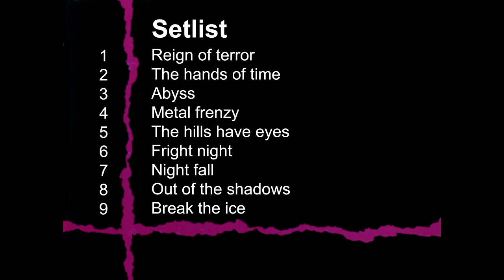Stratovarius -Live at Radio21 club- Full concert 1992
Live at Radio21 club in Helsinki 9th December 1992

Time points:
0:00     Setlist and credits
0:10     Backstage
1:54     Reign of terror
5:14     The hands of time
11:07   Abyss
15:53   Metal frenzy
18:05  The hills have eyes
25:07  Fright night
34:15  Nightfall
39:16  Out of the shadows
45:58  Break the ice

Camcorder (S-VHS) recording by Petri Leinonen
Audio mastering & video editing by Jari Behm (2020)

Line up:
Timo Tolkki, Guitar & vocals
Jari Behm, Bass
Tuomo Lassila, Drums & percussions
Antti Ikonen, Keyboards